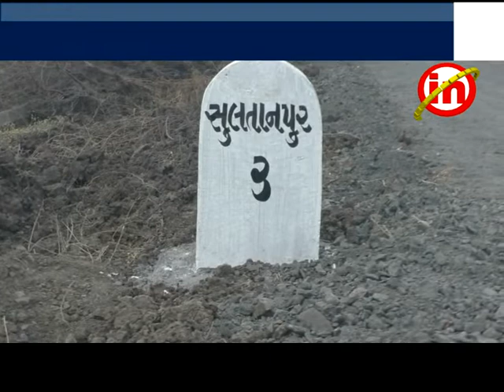નવસારી : ગ્લોબલ વોર્મિંગના કારણે વિદેશી પક્ષીઓના આગમનમાં મોટો ઘટાડો નોધાયો